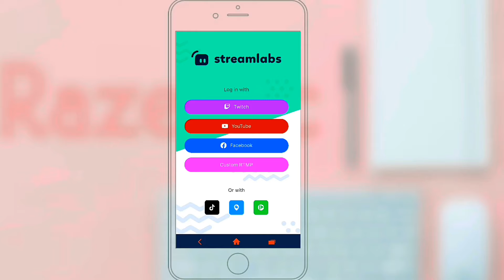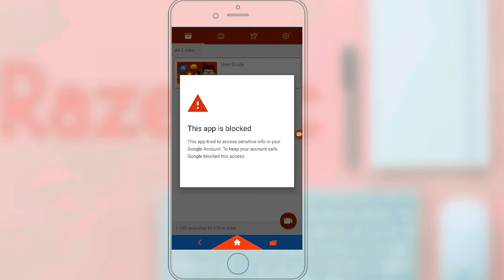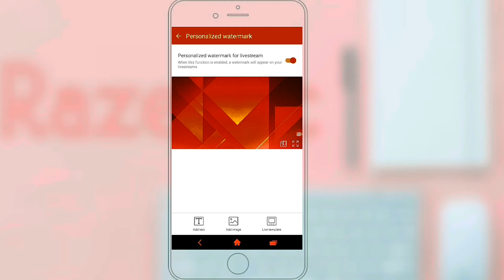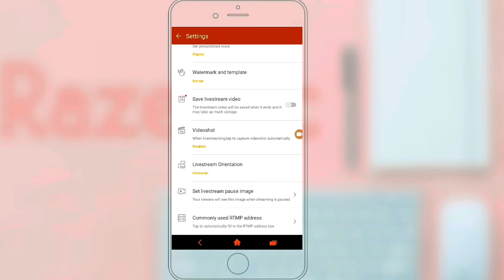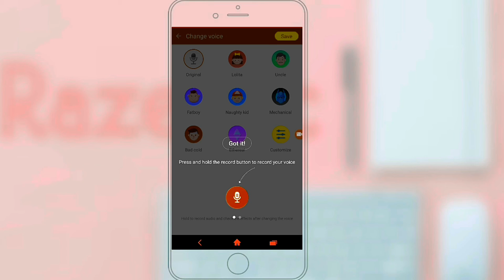how to stream your content or game on YouTube in very easy steps using these apps [ in tamil ]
hi guys welcome to my video in this video :
                         we gonna know about the tow streaming apps and specification  IM very sorry for a trial of these app to you guys and there will a part 2 video to explain this clearly . you will not get suspended or ban for using du recorder which has been used by many streamers . and you will need a device specs of more than 3 GB ram .

copyright statute the might otherwise be infringing. Non-

THIS CHANNEL DOES NOT  PROMOTE OR ENCOURAGE ANY ILLEGAL ACTIVITES

sorry guys for some video chopping issues I  will change to better in upcoming videos
your likes are my motivation and  please let me know your opinions through comment sections ,please be safe and take care